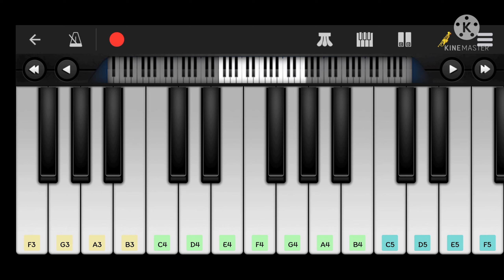SCHEMING WEASEL PIANO TUTORIAL EASY AND SLOW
PLAYED BY
PIANO IDOL

SORRY FOR LATE VIDEO UPLOADING